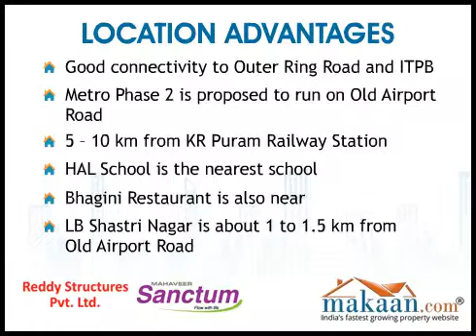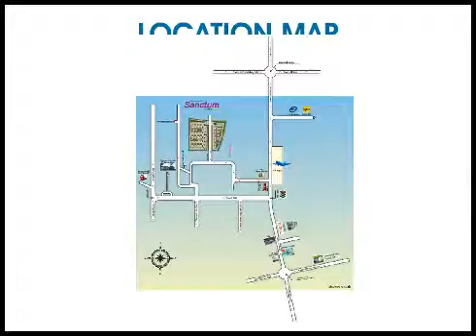Sanctum, Old Airport Road, LB Shastri Nagar, Bangalore, Residential Apartments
Mahaveer Sanctum by Reddy Structures Pvt. Ltd. 2 & 3 BHK Residential Apartments at Old Airport Road, LB Shastri Nagar, Bangalore.  Reddy Structures Pvt. Ltd. brings to you an ultra modern residential project 'Sanctum'. The project is located at Old Airport Road, LB Shastri Nagar, Bangalore. It offers 2 & 3 BHK residential apartments. Apartment area ranges from 1015 to 1395 sq. ft. It is an elegant & residential project that is close to all the public utilities. The project is meticulously designed and exclusively planned.

Located at an excellent locality of Bangalore which is much far from the hasty tones and fuzziness of the city. For the newer looking branded royal homes, this extraordinary residential project in a sprawling land with extensive greeneries around. With bizarre hi-tech specifications of quality construction and architectural designs, you can be sure of loving the place where you would see your bright future. Offering you all sorts of luxuries. Taking a first step towards this project for investment, you can gain higher profits in future as it is located at a great developing neighborhood close to the civic amenities of the metropolis. It is one of the best residential property in India for investment as the property site is close to all the public utilities. This property in Bangalore offers good quality construction and amenities.